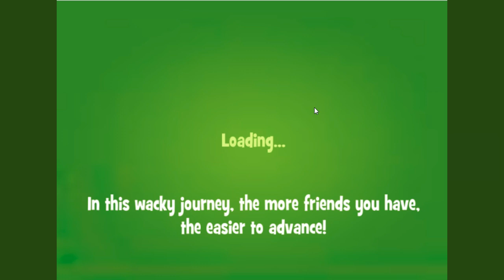Papa Pear Saga Level 1078 ~ NO BOOSTERS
Papa Pear Saga level 1078, played by Blogging Witch John